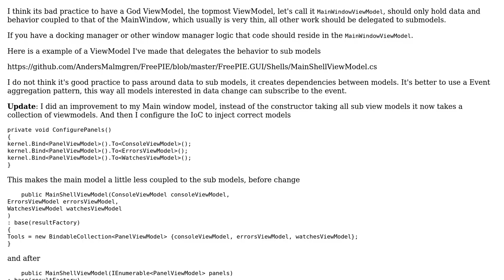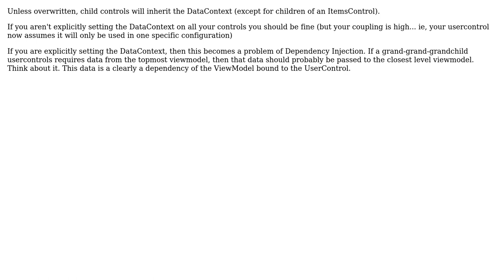Is a 'God' ViewModel desired in WPF (2 Solutions!!)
Is a 'God' ViewModel desired in WPF

With thanks & praise to God, and with thanks to the many people who have made this project possible! | Content (except music & images) licensed under CC BY-SA | Music | Images & others | With thanks to user MetaFight user Dave user Anders and the Stack Exchange Network Trademarks are property of their respective owners. You are responsible for your own actions.